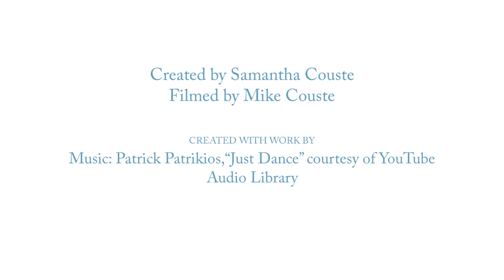Mardi Gras Acrylic Pour Paintings 2 Ways, Vol. 1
Today we will show you how to create  awesome Mardi Gras themed paintings using two different acrylic pour methods. Together, we will create a Mardi Gras open cup acrylic pour and a Mardi Gras flip cup pour. Let’s jump into this purple, gold, and green Mardi Gras fluid art painting tutorial (w/instructions)!
-We started this painting out by gathering our materials-
(includes links to the exact products we used):
2 8”x10” canvas from our multi-pack
Gloves
Apron
Drying Rack (You can make your own DIY drying rack with our hack, (Skip to 3 minutes and 20 seconds to get there directly)
Squeeze Bottles
Paint Colors
Metallic Purple, mixed with acrylic pouring medium
Green, mixed with acrylic pouring medium
Metallic Gold with sm. Amount of yellow paint and acrylic oil, mixed with acrylic pouring medium
Acrylic Pouring Medium We Used
A plastic cup
Popsicle sticks
We will be creating two paintings here using two different methods, but the same colors and supplies.
Let’s create our open cup pour first:
1.)To create your “open cup”, simply cut a standard plastic cup in half with scissors and use the top half facing down on the canvas.
2.)Gently place your ‘open’ cup on the canvas, lid side down, and start layering your paint colors. Make sure the nozzle of your squeeze bottle is touching the cup while you’re layering new colors.
3.)While holding your cup pressed against the canvas; line the bottom with ¾” of your purple paint using your squeeze bottle. Next, layer in ½” of gold paint, and then add the same amount of green.
4.)Allow the cup to float a bit and release the paint onto the canvas, twist the cup as you remove it from the surface.
5.)Allow the paint to cascade off the sides of the canvas and cover the canvas as you pick up the painting and lean it from side to side.  Change the orientation of your canvas and tilt it in different ways to create varying designs.
6.)Be patient and allow all the extra paint to drip off of the sides.
When this step is complete, place your painting on your drying rack.  We used our old plastic cups cut in half under our painting to lift it off of the rack as it dried.
7.)Let your painting dry completely.

We love to hear from our creative friends from across the globe!

For the 2nd Mardi gras themed acrylic pour, we will use a flip cup method:
1.)Start by having your canvas resting on your drying rack.
2.)Grab a plastic cup and begin to layer in the paint as you see fit. We layered in purple, then gold, and green.
3.)Place your cup of paint down and then pick up your canvas. Flip the canvas over, placing your canvas surface atop your cup of paint.Hold the two together firmly as you flip both the cup and canvas over at the same time.
4.)Pick up your canvas and change it’s orientation, tilt it in different ways to create varying designs. Allow the paint to cascade off the sides of the canvas and cover the canvas as you pick up the painting and lean it from side to side.
5.)Be patient and allow all the extra paint to drip off of the sides.
When this step is complete, place your painting on your drying rack.
6.)Let your painting dry completely.

Did you enjoy this art? Please consider supporting this channel by ordering a high quality art print from ArtPal, there’s lots of different sizing and frame options available:

Be sure that you have everything you need to paint, every time.
Receive Your FREE Acrylic Painting Essential Supply List and Paint Brush Guide

We have over 4,000 painting students just like you, learning together each day in our Facebook group for Beginner Acrylic Painting. Join Us: